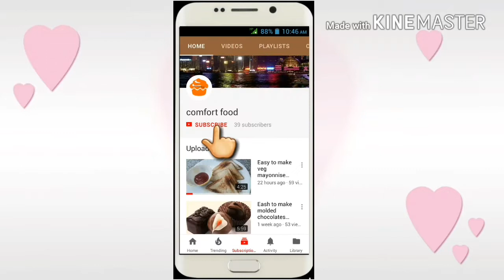Easy to make paneer butter masala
A simple way to make paneer butter  masala
A simple paneer dish and very tasty dish